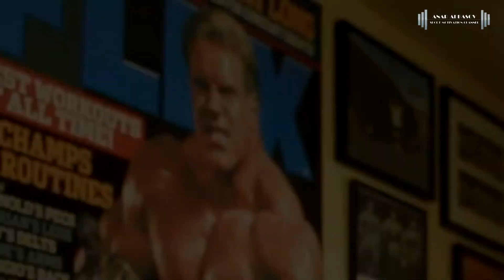Fanzi Bodybuilding - MƏNİM XOŞBƏXTLİK YOLUM (Motivasiya)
Mən bodibildinq haqqda heç nə bilmirdim
Bunu mən sadəcə xoşbəxt olmaq üçün edirdim
Və mən bu xoşbəxtlikdən imtina etmək istəmirəm
Mənim üçün bu meditasiyadır
Bu mənim ağlım və bədənim arasında bir ayindir, anlayırsan məni...